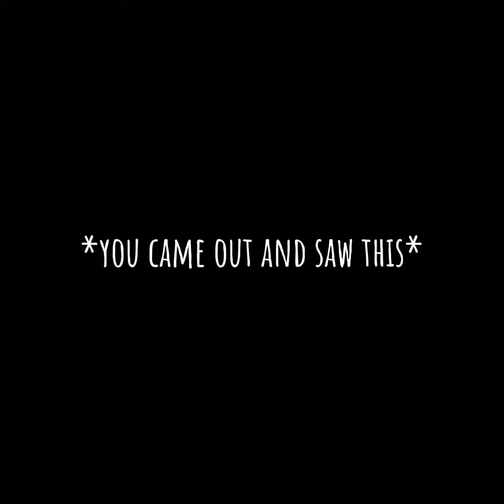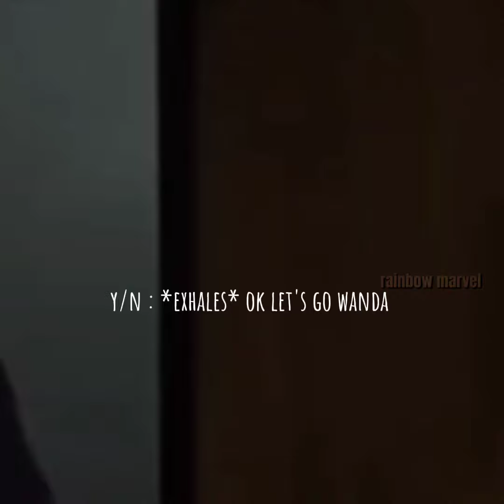BLOOD WARS || PART 7 || rainbow marvel